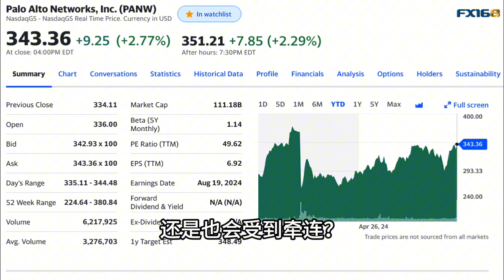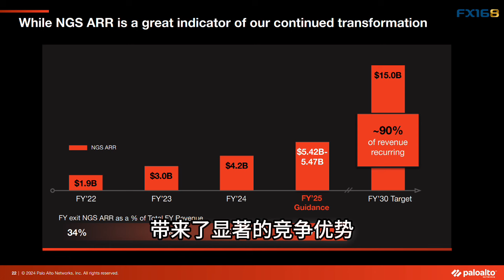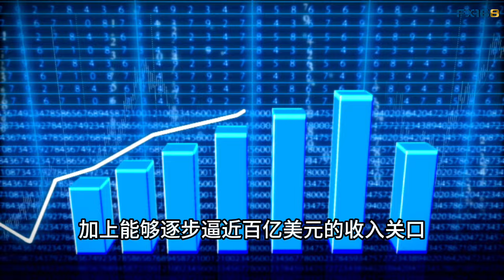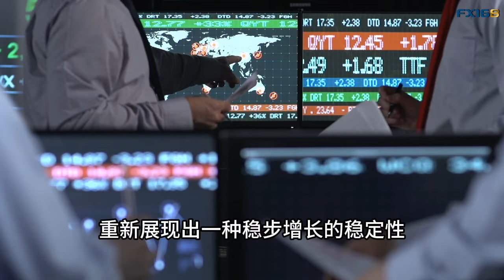当“消费疲软”遇见Windows宕机事故 解读Palo Alto(PANW)财报的隐藏线索(美股天天说20240819)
美股天天说会员计划升级啦！现在您可以有更多与陈老师互动的机会了。详情请查看：

给大家介绍一个好东西，Seeking Alpha和FX168携手合作，为我们的观众提供专属折扣优惠，想要掌握投资成功的密钥？可以通过以下FX168专属链接开通服务，为您解锁无尽的的财富可能性！